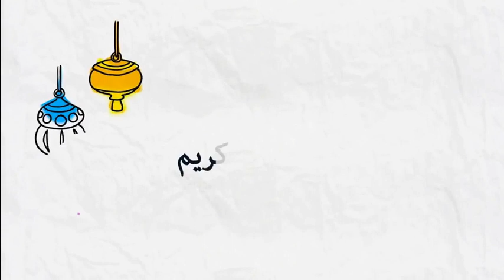كم مقدار زكاة الفطر للفرد الواحد 🕌 مع الشيخ محمد جيجي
جديد 2020 : كم مقدار زكاة الفطر للفرد الواحد 🕌 مع الشيخ محمد جيجي
 ▬▬▬▬▬▬ஜ۩☺۩ஜ▬▬▬▬▬
 ▬▬▬▬▬▬ஜ۩☺۩ஜ▬▬▬▬▬
⛔ أحبابي الكرام ، إذا أعجبكم الفيديو رجاءاً لا تنسوا :

 ▬▬▬▬▬▬ஜ۩☺۩ஜ▬▬▬▬▬
مواضيع سابقة

🕌 عَنْ أَبِي هُرَيْرَةَ، عَنِ النَّبِيِّ صَلَّى اللهُ عَلَيْهِ وَسَلَّمَ قَالَ:
 ▬▬▬▬▬▬ஜ۩☺۩ஜ▬▬▬▬▬
⚠️ توضيح مهم ❗

 ▬▬▬▬▬▬ஜ۩☺۩ஜ▬▬▬▬▬
# هاشتاغ الموضوع #